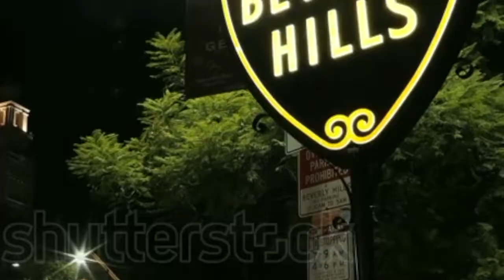Beverly Hills Premiere of Hey Mr Postman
This is one of the funniest movies to hit the screen in a long time.  I hope all of my fans go out and support this great film.